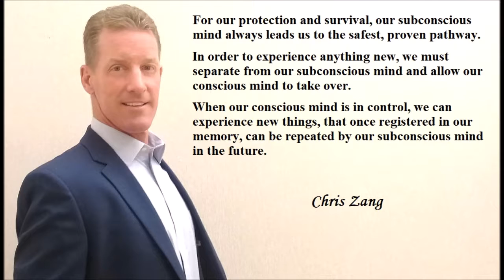Creating new experiences!